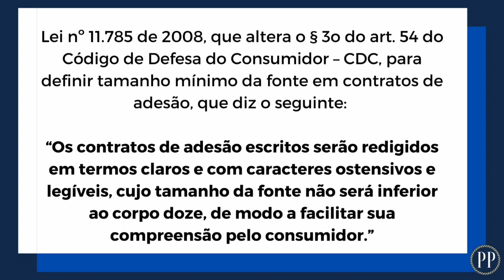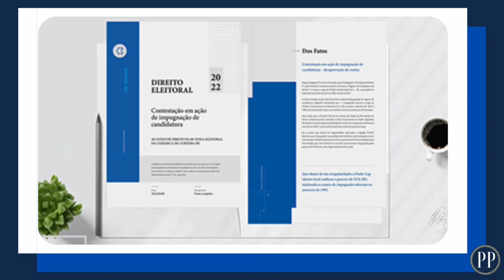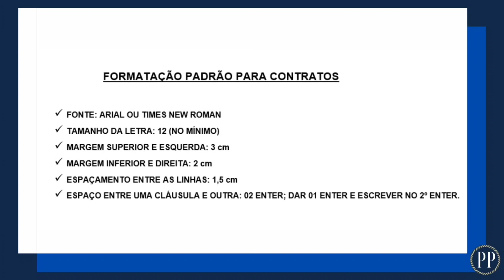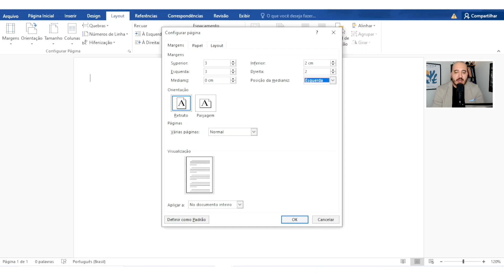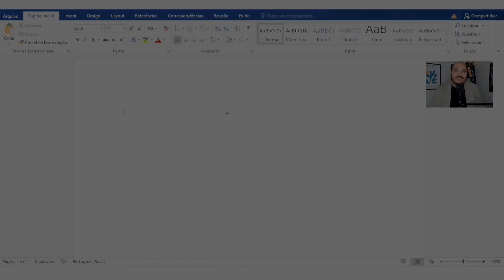MARGENS? INCISOS? ALÍNEAS? FONTE? DESCUBRA O QUE A LEI DETERMINA SOBRE A ELABORAÇÃO DOS CONTRATOS